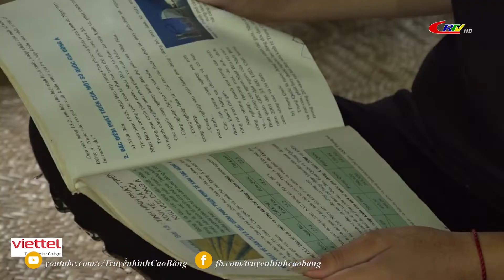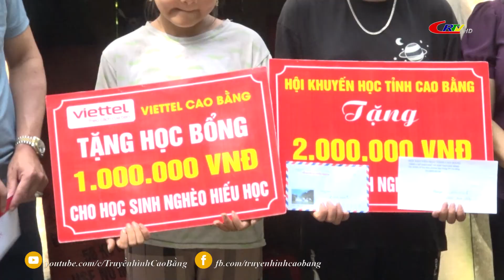Tiếp sức em đến trường ngày 22/7/2022